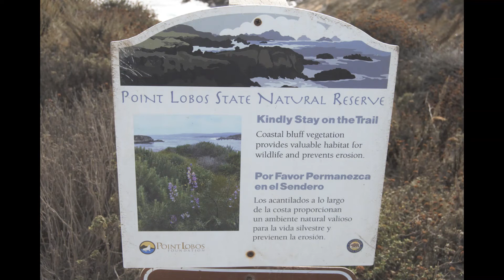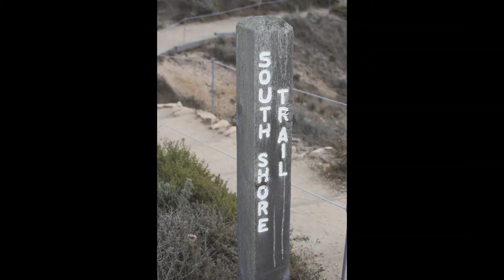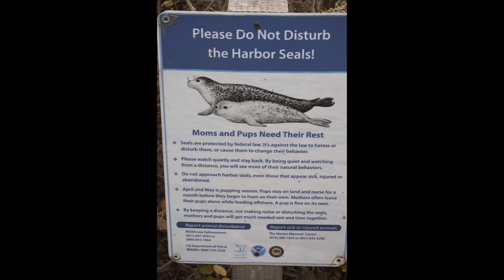POINT LOBOS STATE